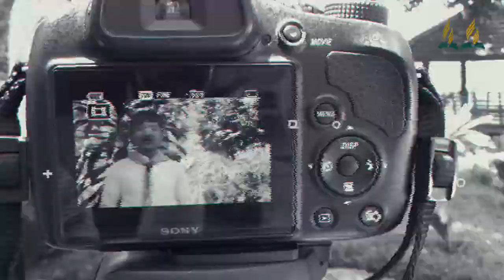Pembuat Keajaiban | Cornerstone Sabbath School - Episode 3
Di video ini, Ariel Kurnaedi akan membahas Pelajaran Sekolah Sabat Cornerstone, pelajaran ke-3 Penasaran dengan Pelajarannya? Langsung saja lihat di pembahasan ini.

God's Advice for Youth Today
Cornerstone Sabbath School
"Pembuat Keajaiban"

Jangan lupa juga SHARE video ini ke teman-teman para sahabat yang mungkin sedang membutuhkan pembahasan ini.

Selamat menyaksikan, semoga bisa menjadi berkat dan membantu kita untuk mengerti Firman Tuhan.

Additional Info:
Nikmati juga layanan ini dalam format audio melaluiI PODCAST (Spotify):